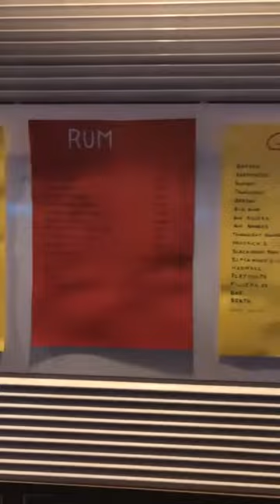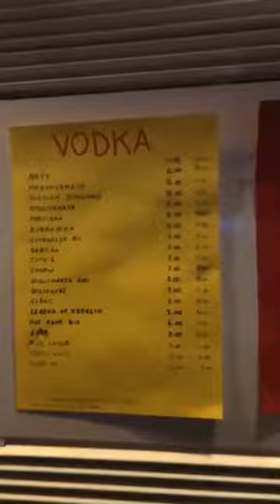Жанна Бадоева объедается